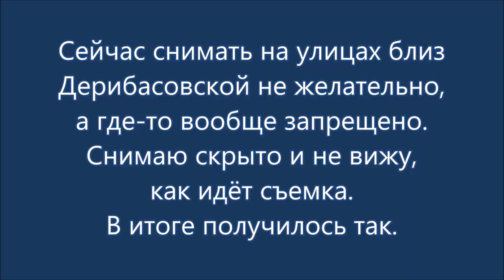Одесса. Четвёртый день войны. 27 февраля 2022. / Odessa. February 27, 2022.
27 февраля 2022 г. Одесса. Четвёртый день войны. / February 27, 2022 Odessa. Fourth day of the war.